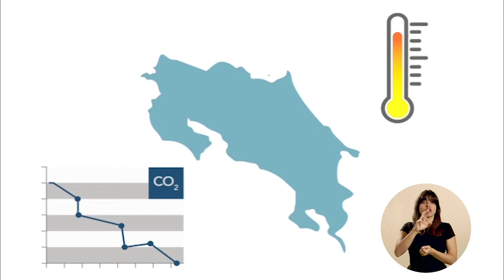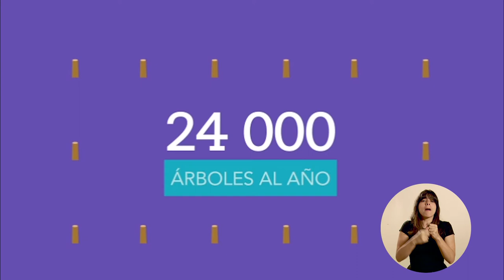CADENA NACIONAL - Firma Digital